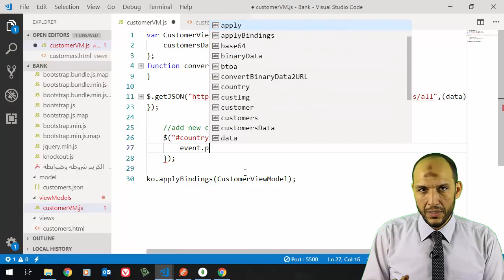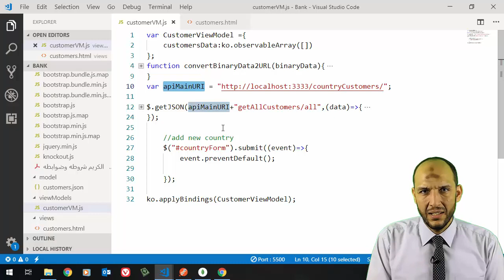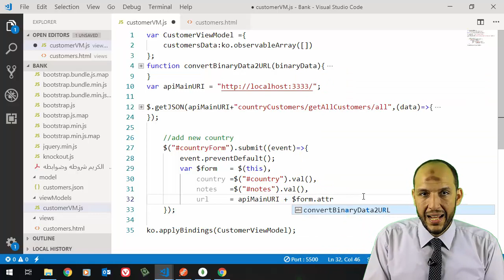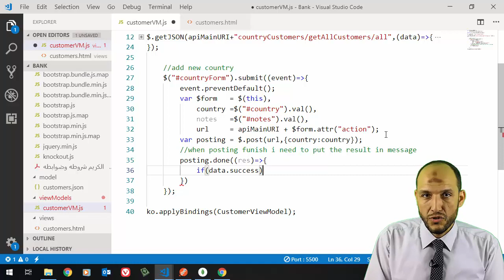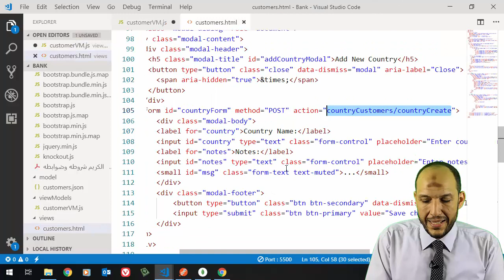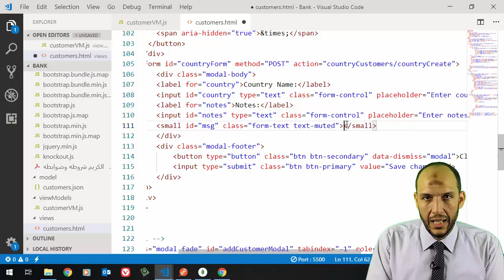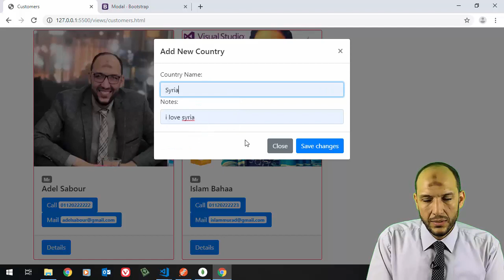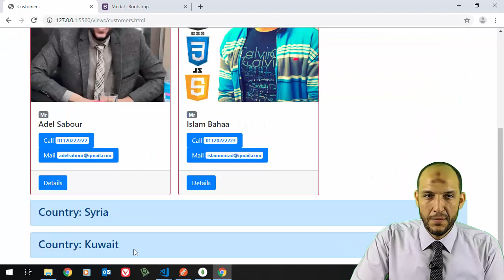39 Nodejs MVC Knockout Project FrontEnd Create Country form and add new country View Model Code